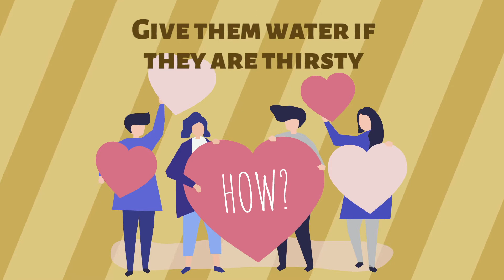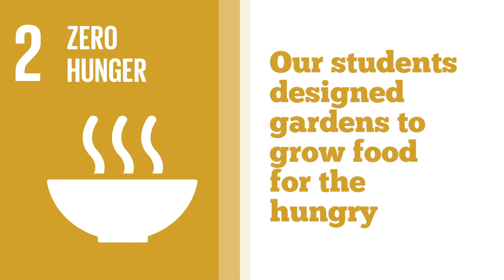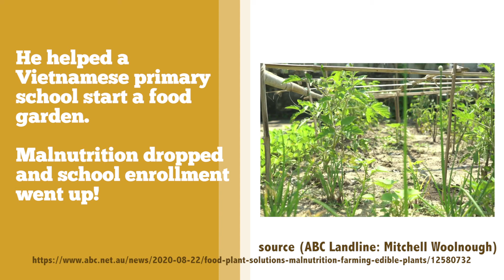STA 1st Grade Goals Project 2021 - SDG2 - Final Presentation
Over the last 5 weeks, our First Grade class learned about SDG 2, Zero Hunger. They thought about ways to help people who are hungry and learned how other people around the world are helping to end hunger.

Drawings: First Grade class!
Image: Freepik.com